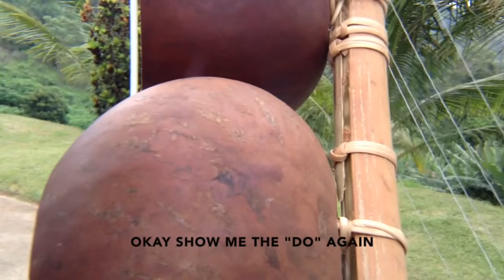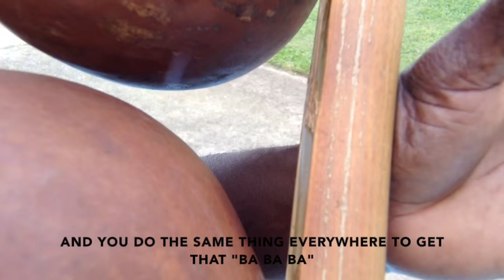Pantaleon "King of Mvet" - in Younde, Cameroon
Pantaleon is a traditional musician of the Fang people in Cameroon. I met him at the Hôtel Mont Fébé in Yaounde. He had driven for hours on his motorcycle from his village with the mvet strapped on his back to play for me.